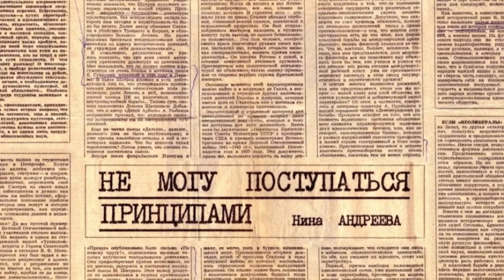Егор Лигачев. Главный кадровик СССР не уследил за страной?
Кадры решают все, говорил товарищ Сталин. Но как они решают…  Некоторые кадровые решения имеют драматические последствия. В результате принятых решений некогда главным кадровиком страны, она перестала существовать. Но, разумеется, он тогда и предположить не мог, чем все завершится. Речь о Егоре Лигачеве, который сегодня празднует столетний юбилей.